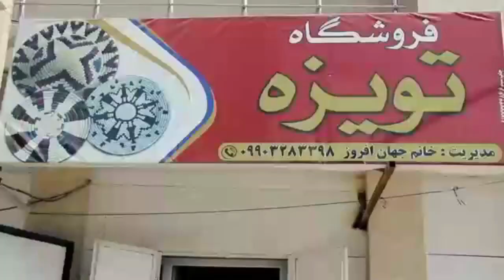Discover Ab Pakhsh: Views of Date Palm Paradise 🌴 | Bushehr آب پخش بوشهر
Video Title: "Discover Ab Pakhsh: Aerial Views of Date Palm Paradise 🌴 | Bushehr, Iran"

Video Description:
Welcome to Ab Pakhsh, the hidden gem of Bushehr province in Iran! Join us on an incredible journey through this internationally renowned resort city, celebrated for its lush date palm orchards, fresh dates, scenic landscapes, and exquisite artisanal handicrafts.

In this captivating aerial drone video, we'll take you on a breathtaking tour of Ab Pakhsh and its surroundings. Witness the enchanting beauty of date palm groves as far as the eye can see, taste the succulent fresh dates, and immerse yourself in the charm of this vibrant city.

Explore the shortest routes from Ab Pakhsh to neighboring cities like Borazjan, Bushehr, Shiraz, Ahwaz, Bandar Abbas, and Tehran, as we showcase the convenience of this idyllic location.

Get ready for a visual feast of nature's bounty and cultural richness. Ab Pakhsh awaits you with open arms! 🌴🌞

Credit to video creator reSources:
Mehdi Gholami; Iran Tour Guide, Travel Information
RahimiMRT from Instagram
Aliakbar gorgian from Aparat
Mehr media, YouTube